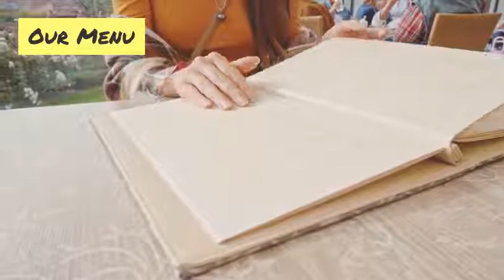Lyokoi Japansk Restaurant - Bestil Nu Mad Online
Lyokoi Restaurant Randers has a huge selection of several dishes. First and foremost, we focus on satisfying our customers in full. Thus we serve our tasty dishes with love. There is no true love than the love of food. Sometimes it's also nice to get rid of cooking one day. It's nice sometimes to eat a meal and do not worry if you can now make the food ready on time or if you have bought it all. We can offer tasty starters such as edam beans, miso soup with grilled salmon and many different dishes. Besides that, Lyokoi can offer you sashimi dishes, like our delicious new style sashimi, salmon sashimi, tuna sashimi and much more. Thus, Lyokoi has many different dishes of tempura, donburi, nigiri, gunkan, rice paper, uramaki, kaburimaki, futomaki, hosomaki, gyoza, noodles, kushikatsu and last but not least several desserts. For our various meals we offer sauces like chilimayo, teriyaki, yozu soya and much more. Lyokoi Randers is a place for anyone who wants to enjoy tasty Japanese dishes. Are you very fond of Japanese dishes, Lyokoi Randers is the place for you. Lyokoi warmly welcomes you.